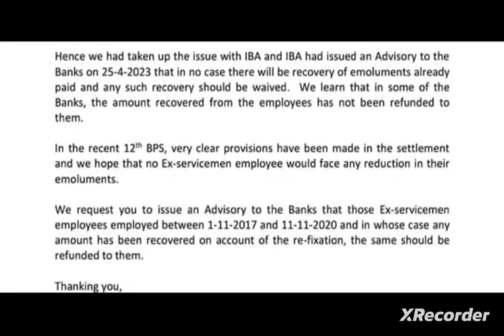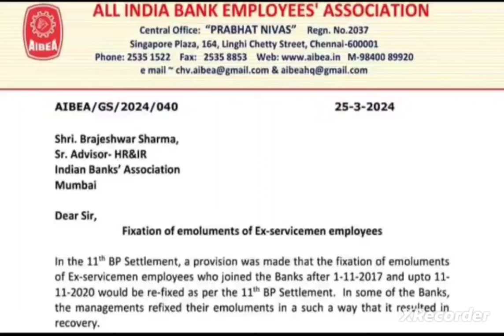To IBA :: FIXATION OF EMOULMENTS:: BANK PENSIONERS